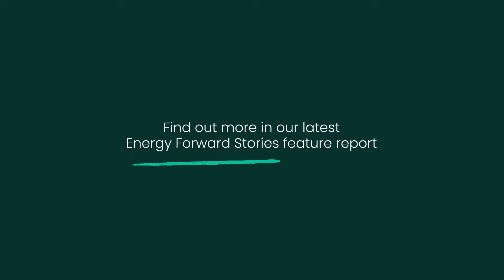Energy Forward Stories Feature Report - Hydrogen SME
Simone Corbò and Marianna Vinciguerra are working hard to ensure hydrogen becomes a critical part of the energy transition ecosystem. Read our feature report on this low-emissions energy source and how it can decarbonize the hard-to-abate industrial sectors.